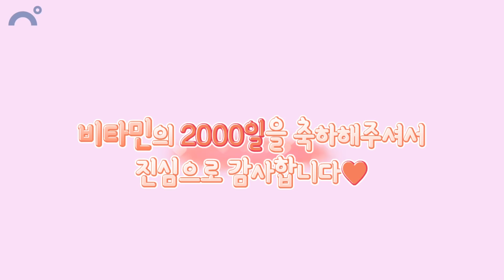그동안 비타민을 사랑해주셔서 너무 감사합니다..! ｜클레버TV